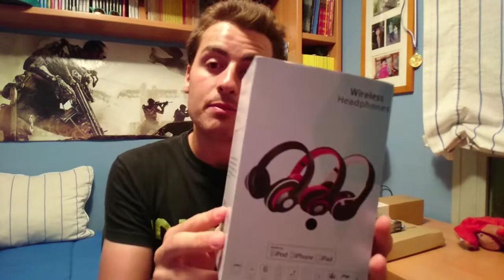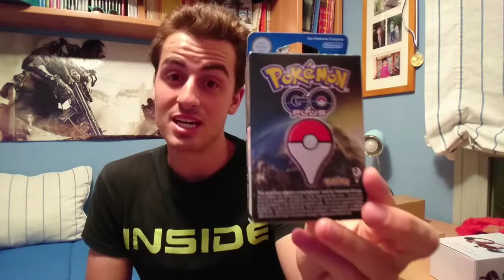UNBOXING: 6# FESTÍN DE PAQUETES😄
Hoy os traigo un nuevo unboxing en el que abriremos varias cositas que a muchos de vosotros seguramente que os gusten ^^

Os dejo por aquí el link del canal y la cuenta de Twitter de la persona que me ha ayudado con la miniatura del video de hoy:

Nos vemos este miércoles o tal vez el jueves con un nuevo gameplay del Pokemon Quest chicos!!!